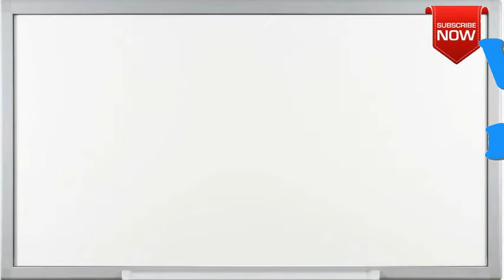What is the full form of JAAT?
This page is all about abbreviation, acronym and meaning of the given term  JAAT.
Not able to find full form or full meaning of JAAT May be you are looking for other term similar to  JAAT.